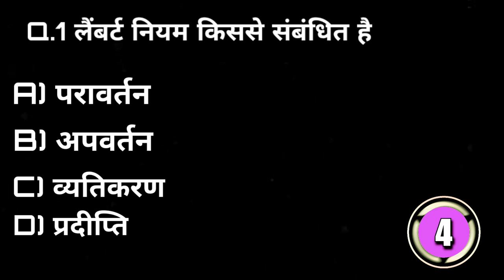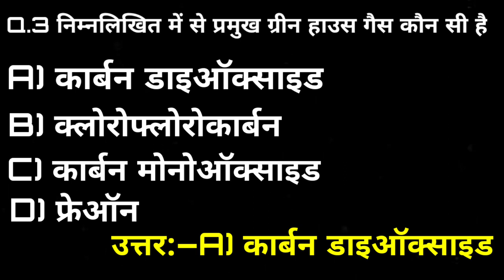अगर तैयारी करते हो तो इन प्रश्नों को हल कर के दिखाओ ।subscribe CET ashugktrick।gksubhashcharan